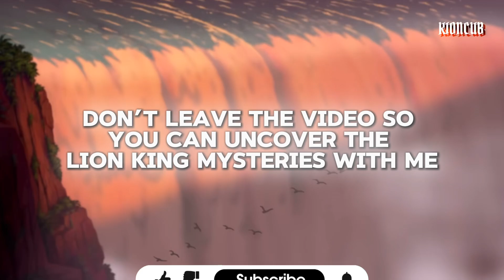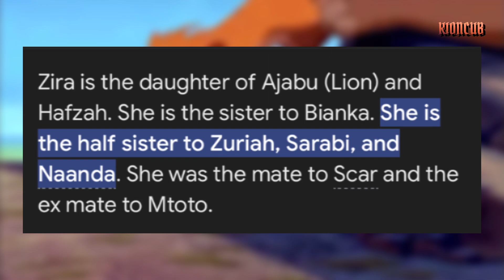The Dark Secrets of The Lion King: Uncovering Hidden Mysteries! 🦁👑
Welcome to a deep dive into the untold secrets of Disney’s The Lion King! In this video, we explore the hidden mysteries and dark theories that have intrigued fans for decades. From behind the scenes controversies to mind blowing fan theories, we unravel the layers of one of the most beloved animated films of all time.

🔍 What You’ll Discover:

 • The surprising connections between characters
 • Hidden symbolism and themes you might have missed
 • Dark fan theories that challenge the official story
 • Secrets behind the film’s production and legacy

Whether you’re a lifelong fan or new to The Lion King, this video will open your eyes to a whole new world within Pride Rock.